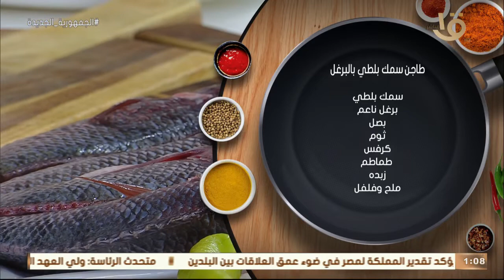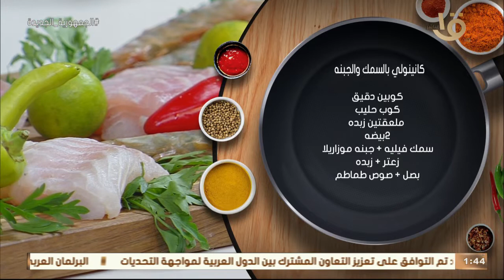طريقة عمل ومقادير "كانيلوني السمك بالجبنة" و"كفتة الأرز بالجمبري" مع الشيف المغازي.. حلقة 29-6-2022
أكلة أمي | طريقة عمل ومقادير "كانيلوني السمك بالجبنة" و"كفتة الأرز بالجمبري" مع الشيف المغازي.. حلقة كاملة 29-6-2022
أكلة_أمي
▶▶ Follow us ▶▶